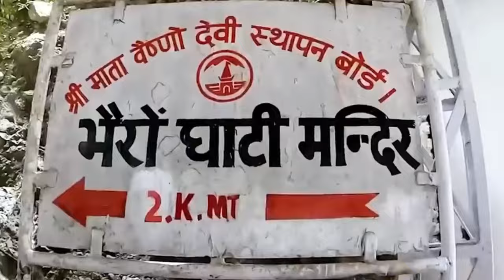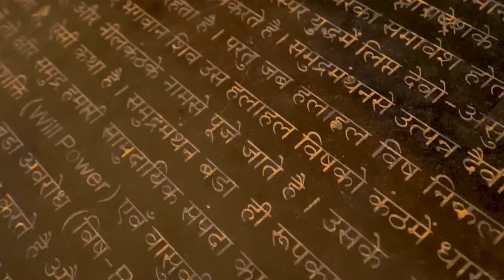The Richest temple in india | sabse amir mandir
Sabse Amir konse bhagwan hai | The Richest temple in india

List of Richest temple in india:-

1)TIRUMALA TIRUPATI VENKATESWARA TEMPLE, ANDHRA PRADESH

Built in the. 10th century, it's one of the wealthiest temples in the world. Reports add that an average of 30,000 visitors donates USD 6 million to the temple

2 ) PADMANABHASWAMY TEMPLE, KERALA

As per the records, the temple is the world's richest temple with a total assets of around INR 1,20,000 crores, which include gold idols, gold, emeralds, antique silver, diamonds and brass

3) VAISHNO DEVI TEMPLE, JAMMU

Set at an altitude of 5200 ft, this temple is the second most visited temple after Tirupati. As per the reports, this temple is estimated to collect around INR 500 crores worth of donations.

 4) MEENAKSHI TEMPLE, MADURAI

It is one of the few temples in the country that witnesses more than 20 thousand devotees visiting the temple daily, and earns revenue of approximately 60 million annually.

5) SIDDHIVINAYAK TEMPLE, MAHARASHTRA

This is famed for welcoming tourists and pilgrims since the early 1900s. Once a small brick structure, it has now become one of the country's richest temples with a net worth of around INR 125 crores

6) SOMNATH TEMPLE, GUJARAT

Although the wealth of the temple still remains undisclosed, it possesses enough assets (including 1700 acres of land) to be included in the list of richest

7 ) SHIRDI SAI BABA MAHARASHTRA

With millions of followers, this beautiful temple also bags a position in this list. As per the reports, the bank account of the temple has around INR 1,800 crores along with 380 kg of gold

8 ) JAGANNATH TEMPLE, PURI

As per the reports, the net worth of this temple is INR 150 crores, and owns around 30,000 acres of land registered under the name of Lord Jagannath

Time stamp :-

00:00 Prologue
00:47 TIRUMALA TIRUPATI VENKATESWARA TEMPLE
01:16 PADMANABHASWAMY TEMPLE
01:48 VAISHNO DEVI TEMPLE,
02:22 MEENAKSHI TEMPLE
03:02 SIDDHIVINAYAK TEMPLE
03:23 SOMNATH TEMPLE
03:44 SHIRDI SAI BABA
04:04 JAGANNATH TEMPLE

Sabse amir konse mandir h ? , bharat ke sabse amir mandir

Source :- The Times of India

sabse amir kon
sabse amir kon by vibrant anjali
richest temple in india
richest temple in india by vibrant anjali